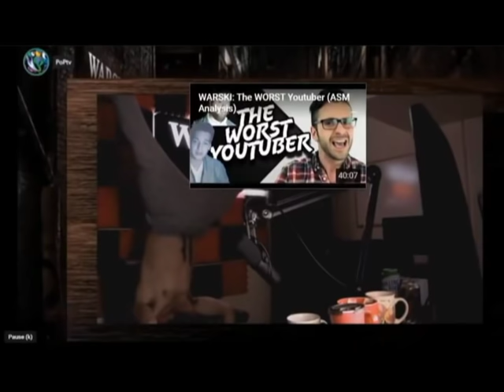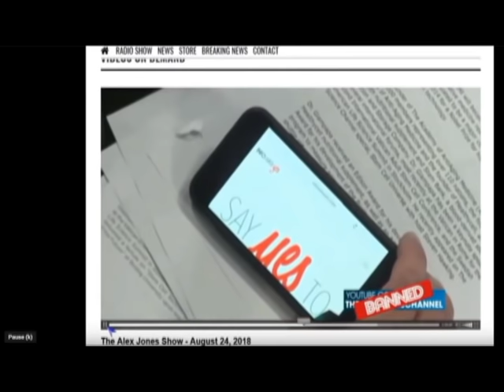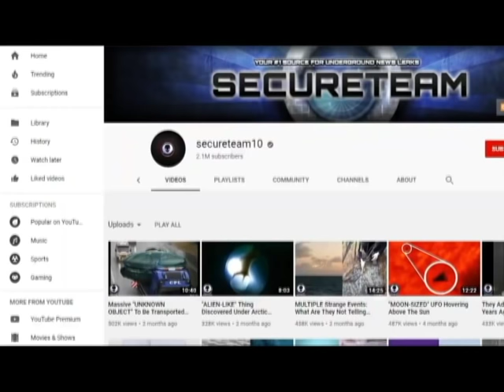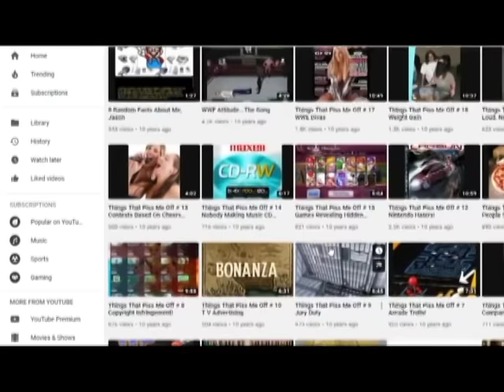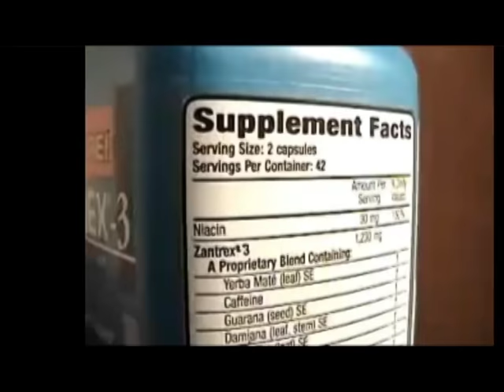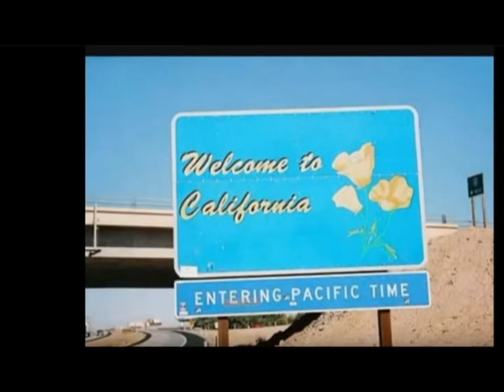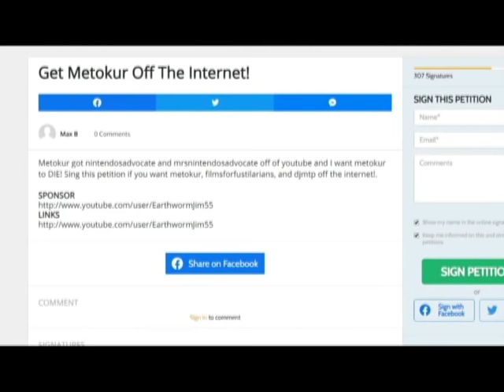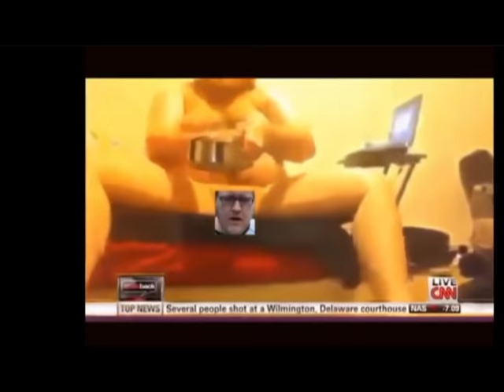Mister Metokur | Members Stream #1 December 2019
Mister Metokur | Members Stream #1 December 2019. Jim talks with members about many things including youtube changes, destiny vs enoc, and aim aim aim warski